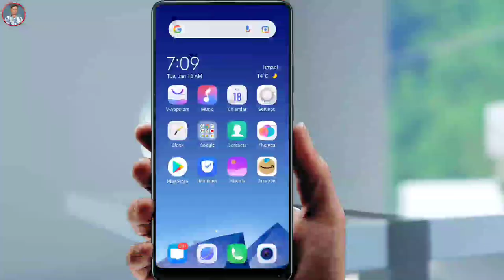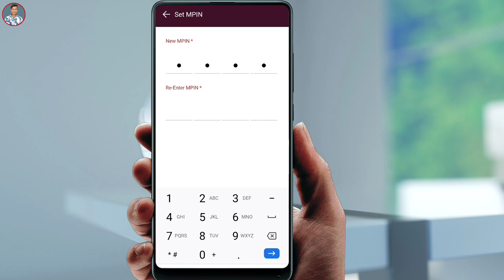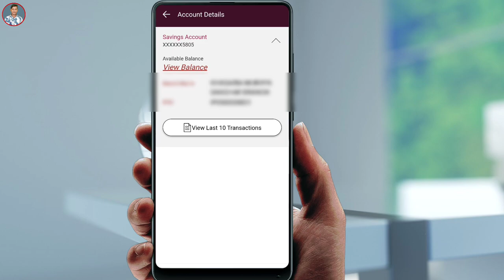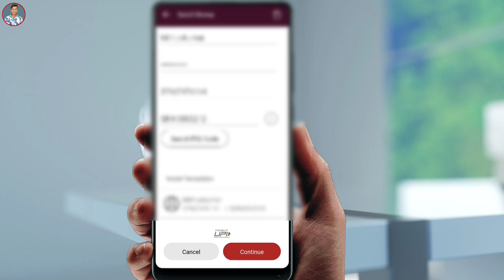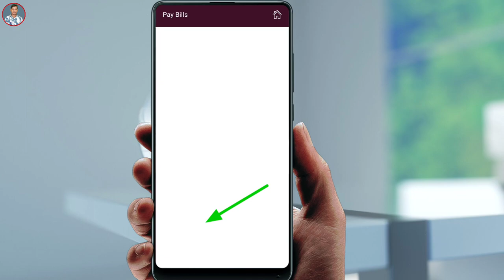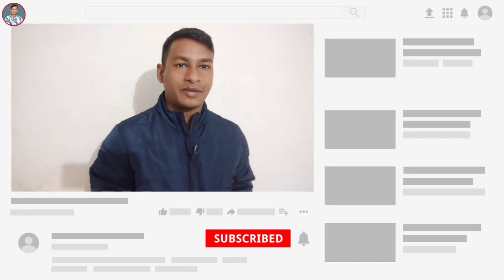IPPB Mobile Banking login kaise kare ! india post payment bank mobile banking login kaise kare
india post payment bank ! How to login in IPPB App ! How to login in IPPB Mobile Banking ! How to use in IPPB Mobile Banking ! How to Register in IPPB Mobile Banking ! How to Register in India post payment bank ! ippb electricity bill payment

 Yono sbi app ka password nikale